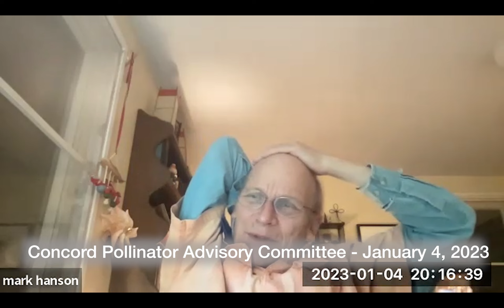Concord Pollinator Health Advisory Committee - January 4, 2023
Corrected - Concord Pollinator Health Advisory Committee - 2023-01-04